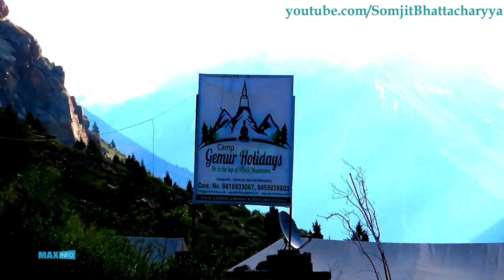Leh Ladakh Tour | Jispa Hotels | Himachal Tourism | Manali Leh | Padma Hotel Jispa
Leh Ladakh | Jispa Hotels | Himachal Tourism | Manali Leh | Padma Hotel Jispa

Leh Ladakh tour - First night stay at Jispa Hotels on Manali Leh Highway in Himachal Pradesh in India. We spent our night at Padma hotels in Jispa. The Padma hotel is an array of luxuary swiss tents in Jispa in Himachal Pradesh in India.

One Step Closer by Akash Gandhi